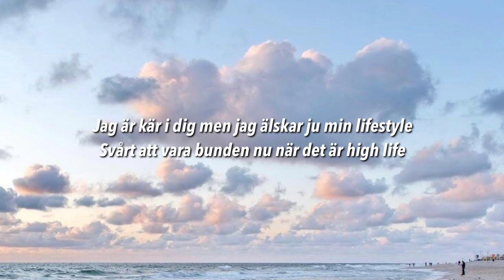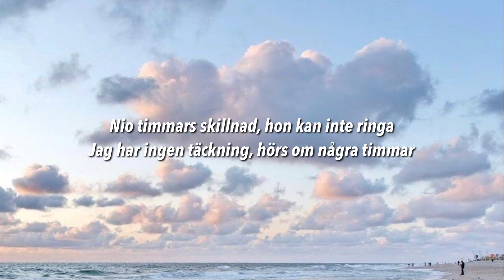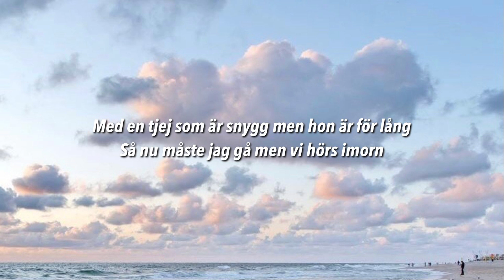Hov1 - 365 (Lyrics)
👍🏻 Lämna gärna en kommentar och en tumme upp!
🔔 Glöm inte att sätta på notiser så du inte missar en video!

👉🏻 Stötta Hov1!

LYRICS

[Refräng: Ludwig Kronstrand]
365, jag är din, men
Många av dagarna försvinner
Med utsikt rätt över hillsen
Här är det lätt att gå vilse
Jag har inte somnat än
Undrar vad du gör ikväll
Men du vet att 365, jag är din, men

[Vers 1: Ludwig Kronstrand]
Hon vill inte att jag ringer eller messar
Hon behöver tänka, vara ensam
Hon tror att jag sover, går ut och festar
Och hon tror att jag jobbar, det gör jag nästan, yeah
Jag är kär i dig men jag älskar ju min lifestyle
Svårt att vara bunden nu när det är high life
Nu när jag får DM, behöver inte slidea
När jag ser en fine-ass girl ifrån Danmark

[Refräng: Ludwig Kronstrand]
3-3-365, jag är din, men
Med utsikt rätt över hillsеn
Mеn du vet att 365, jag är din, men

[Vers 2: Noel Flike]
Hon älskar när vi rollin', inte när jag roll up
Gillar när de bara skrrt när vi modea
Jag är Mr. No-Show, hon får mitt att show up
Hon ger mig produkter, kolla på min glow-up, yeah
Switchar upp till [?]
Hämtar några vänners vänner till dig
Poppar några flaskor, flaskor champagne
Du vet jag försöker men inget är som

[Refräng: Ludwig Kronstrand]
3-3-365, jag är din, men

[Vers 3: Ludwig Kronstrand]
Nio timmars skillnad, hon kan inte ringa
Jag har ingen täckning, hörs om några timmar
Husen är så låga här i California
Hon ber mig skicka bilder, jag säger att jag lovar
Jag kanske inte riktigt har gjort alla rätt
Men jag vill att du ska veta att du min nummer-ett
Tycker inte vi ska ta det här på SMS
Men jag lovar att vara ärlig när jag kommer hem
Jag vet du är hemma och jag är on the road
Jag är ensam i 90210
Med en tjej som är snygg men hon är för lång
Så nu måste jag gå men vi hörs imorn

[Refräng: Ludwig Kronstrand]
3-3-365, jag är din, men